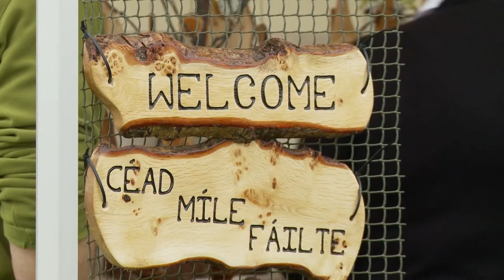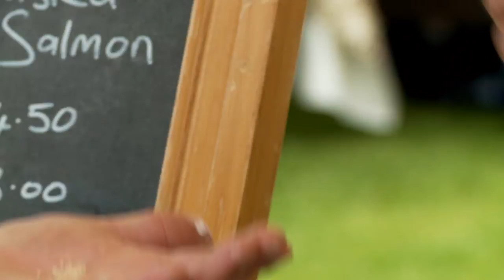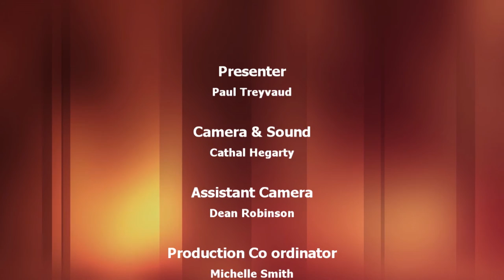Cooking Scallops on a Fishing Boat!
Treyvaud travels to the stunning coastal town of Ballycastle in County Antrim, where he visits the beautifully located Ballycastle farmers market and then cooks a fantastic scallop dish on board one of the local boats.
Treyvaud Travels follows Paul Treyvaud on his travels around Ireland bringing you to some of Ireland's hidden gems. Paul meets up with some hilarious characters and cooks incredible dishes along the way in this highly entertaining series.